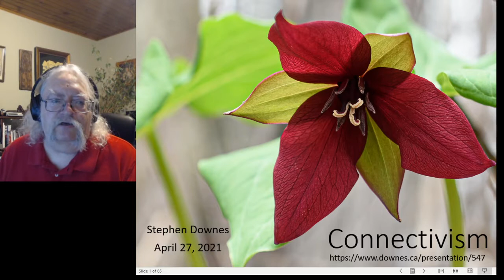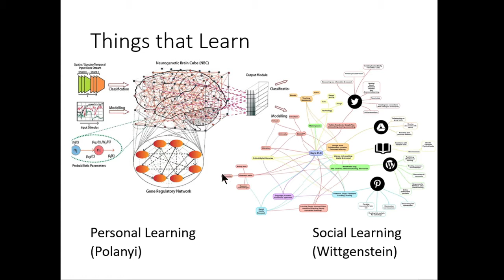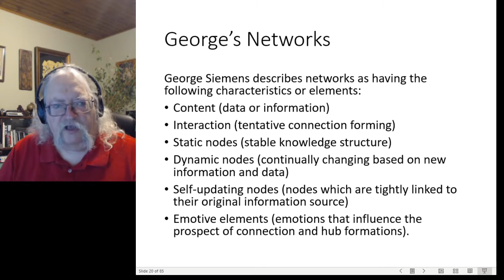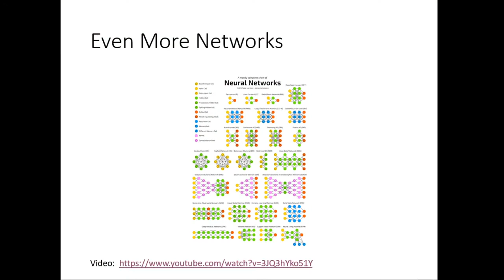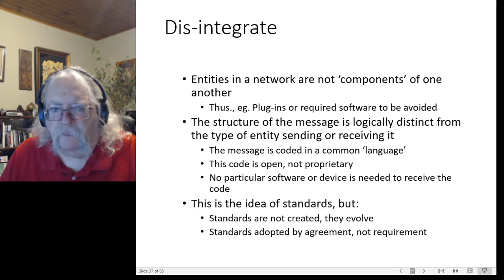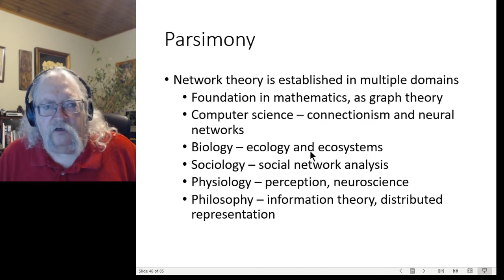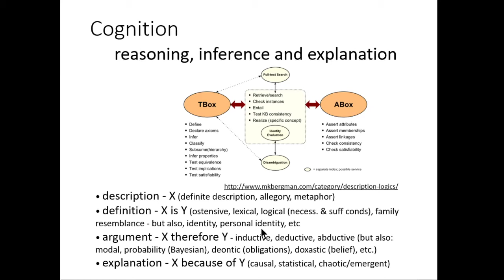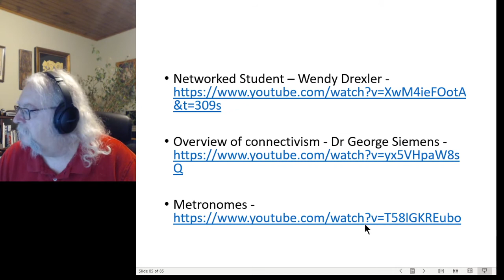Connectivism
A comprehensive overview of connectivism. This presentation defines connectivism and distinguishes it from some other theories, looks at how learning actually happens, how to understand or interpret connectivism in a practical way, and how to think of connectivism as a theory of pedagogy.